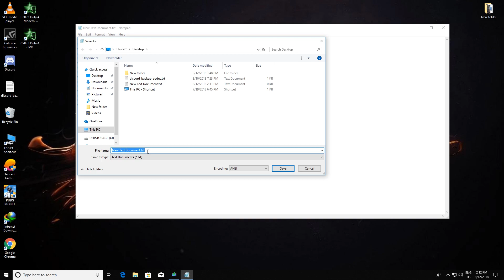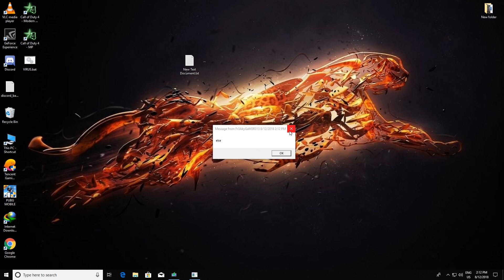How to Create POP UP Virus(For Fun and Completely Safe)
This video is made Specially for my Subscribers and those who requested me in one of the videos i commented, and i would also like to mention one of my subs, who followed me from the other videos and requested to make this video, " *@Taxijack* Thanks for the support :), i hope y'all enjoy the video. If you have any other requests drop it in comment section, I promise to bring the content live asap!
This trick is not harmful, if you experience any issues simply restart the computer and chill out.
Follow steps carefully and troll your friends,